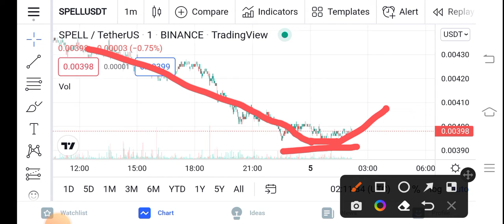SPELL Crazy Pump || SPELL Price Prediction Updates! Spell Today Update